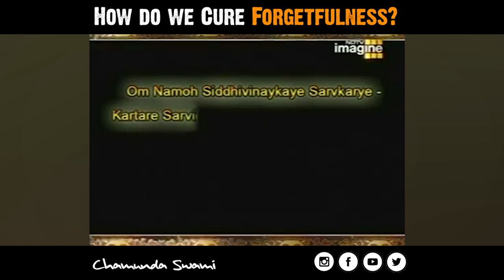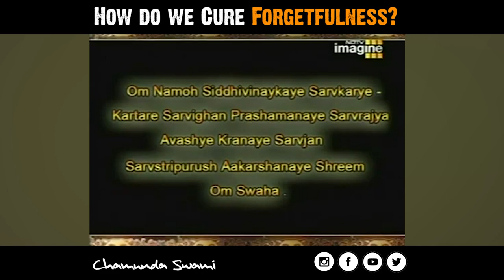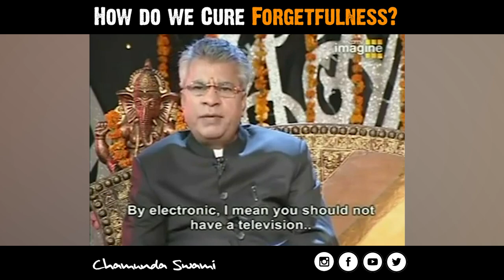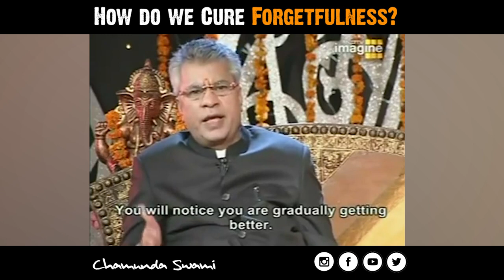Remedy For Forgetfulness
Walking into a room and forgetting what you came in for is a very common sign of forgetting things. But what if you started forgetting important tasks, people’s names, official documents, or even business transactions? In this video, Guruji provides solutions to this condition for both adults and children.